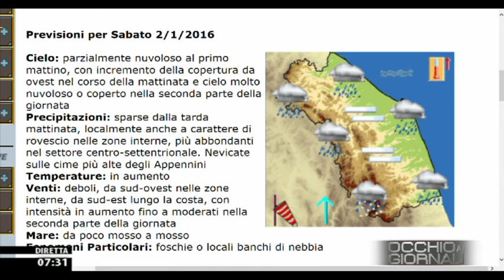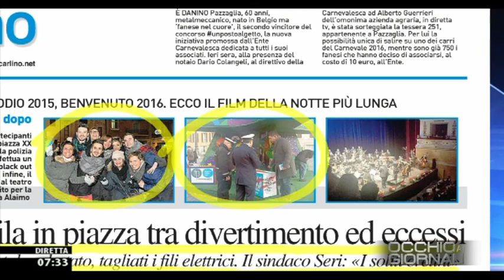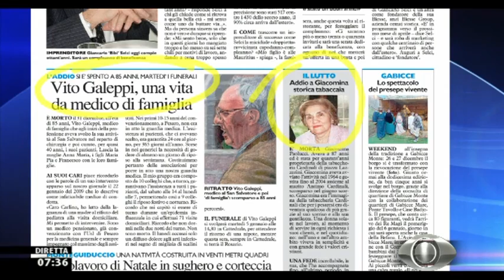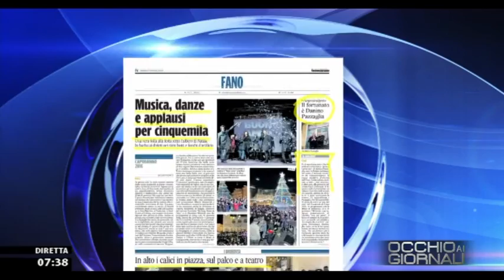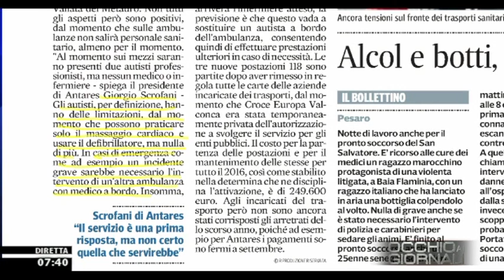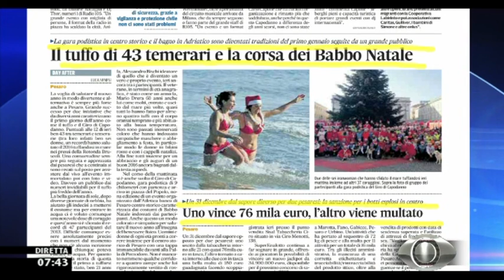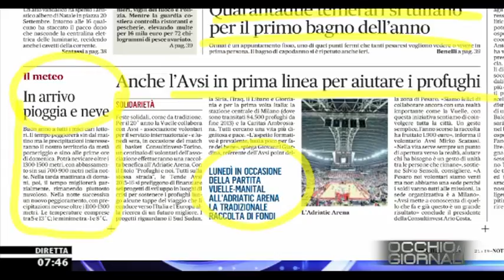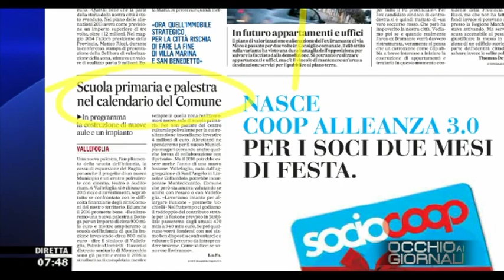Occhio ai GIORNALI 2/1/2016